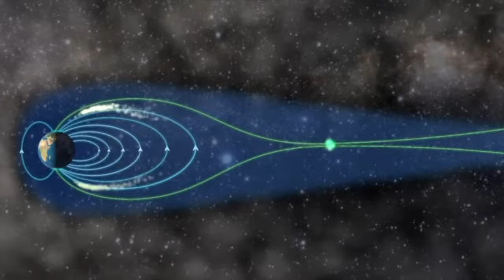ELŐZETES!! Haász Ákos | Napfogyatkozás gombnyomásra | PROBA 3 misszió | ÉLŐ beszélgetés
Az űridőjárás hatással van az űrhajókra, műholdakra, GPS rendszerekre, a földi áramszolgáltatásra, geomágneses viharokat okoznak, melyek hatással vannak az emberiségre, a fejlett technológiánkra itt a Földön. A Nap felszíne nagyjából 6000 C fok hőmérsékletű, a napkorona viszont több millió C fok, tehát kb. 3 nagyságrenddel forróbb! A napkorona napfogyatkozások során a legjobban megfigyelhető. A Proba 3 küldetés során az ESA szakemberei mesterséges napfogyatkozást idéznek majd elő a műhold párossal 50 alkalommal évente, alkalmanként 6 óra időtartamban. Így tökéletes alkalom nyílik majd a CME, a coronal mass ejection, magyarul a koronakidobódás megfigyelésére, és remélhetőleg segít megérteni, miért ennyire forró a napkorona és miért létezik napszél, melynek alaposabb ismerete révén talán pontosabb űridőjárás előrejelzés válik az emberiség számára elérhetővé.
Vendégünk Haász Ákos lesz, aki Belgiumban él, a Redwire nevű cégnél dolgozik és a Proba 3 küldetés projektvezetője. Ákos részletekbe menően beszámol majd a Proba 3 küldetésről, annak jelentőségéről, de kitérünk majd a jövőbeli izgalmas ESA projektekre is, valamint az űripar más területeiről is beszélgetünk majd vele. Várunk benneteket hétfő este 20:30 perctő itt a Spacejunkie Űrutazás csatornán!
Tedd fel te is a kérdésed az élő csetben és lehetőség szerint próbálunk minél több kérdést beemelni az adásba.

Zene: Everyday Astronaut - Ticker Tape Parade